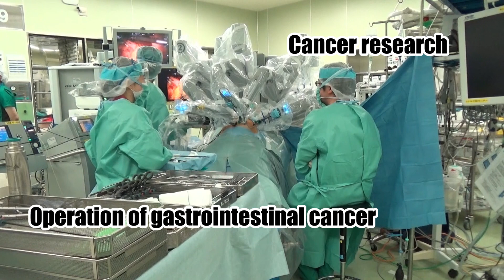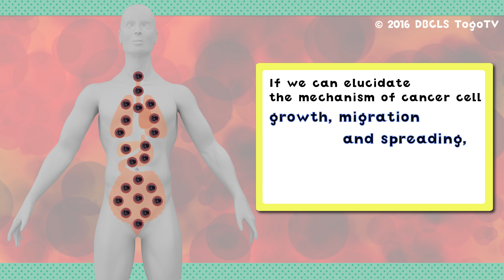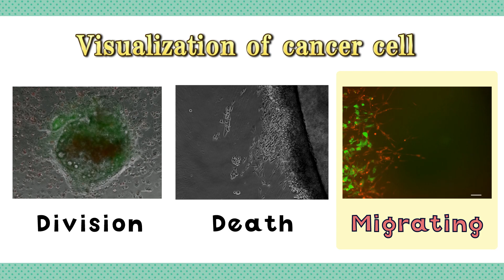Lecturer Kenoki Ohuchida (Faculty of Medical Science, Kyushu University)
【Keyword】Gastrointestinal Surgery
Research for robotic surgery and
molecular biology of gastrointestinal cancer